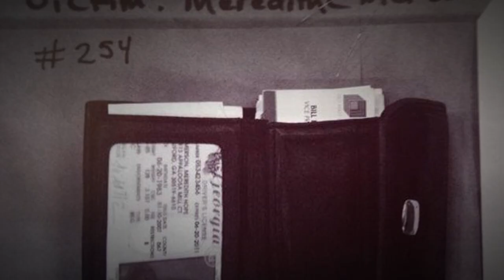Gary Hilton - The National Forest Serial Killer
Gary Michael Hilton - The National Forest Serial Killer

A.K.A.: "The National Forest Serial Killer"

Classification: Serial killer
Characteristics: Rape - Dismemberment - Beheading
Number of victims: 4 - 6 +
Date of murders: December 7, 2005 - January 4, 2008
Date of arrest: January 4, 2008
Date of birth: November 26, 1946
Victims profile: Rossana Miliani, 26 / Cheryl Hodges Dunlap, 46 / John, 80, and Irene Bryant, 84 / Michael Scot Louis, 27 / Meredith Hope Emerson, 24
Method of murder: Beating / Cutting
Location: North Carolina/Florida/Georgia, USA
Status: Sentenced to life in prison in Georgia on January 31, 2008. Sentenced to death in Florida on April 21, 2011. Sentenced to four life sentences in North Carolina on April 25, 2013